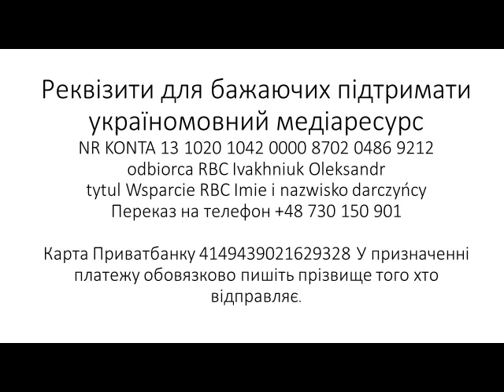Тореадори з Васюківки Читає Олександр Івахнюк, розділ 18 книга перша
Канал як і сайт та онлайн радio існують за гроші читачів, слухачів, глядачів.(переважно це люди, котрі потребують інформації у сфері легалізації перебування іноземців) Я стараюсь розвивати ці медіа у міру сил та можливостей, надаючи перевагу розміщенню корисної інформації і менше зважаючи на рекламу.
Реквізити для бажаючих підтримати україномовний медіаресурс
PKO Bank Polski 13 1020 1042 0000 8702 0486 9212
odbiorca RBC Ivakhniuk Oleksandr
tytul Wsparcie RBC Imie i nazwisko darczyńcy
Карта Приватбанку 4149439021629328 У призначенні платежу обовязково пишіть прізвище того хто відправляє.
Тут можна залишити відгук, який мені допоможе знайти нових клієнтів чи донейтерів
Viber, Whatsapp, Telegram,
Але я надаю перевагу Whatsup,
Skype ivao2009